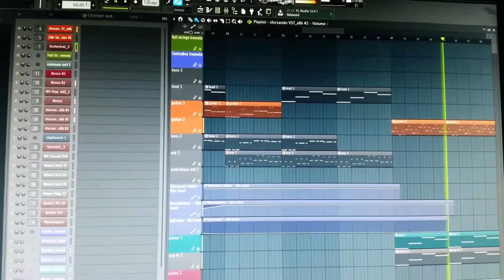Jerome Valeska returns to Gotham (preview) (Original Mix)